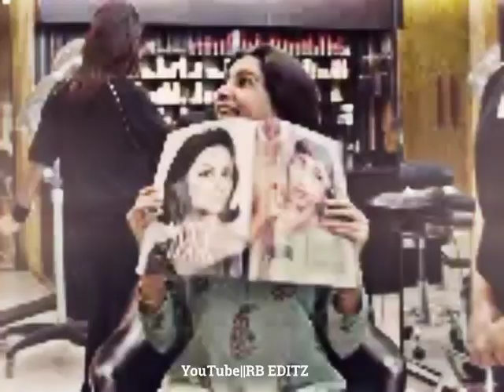oh baby ||samantha cute expressions trendy transformation status kudukkupottiya female version